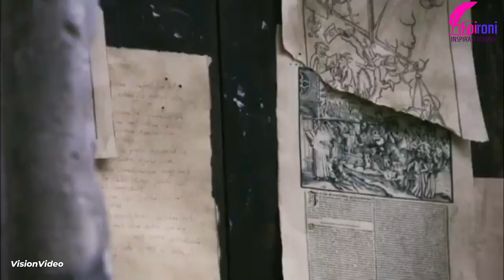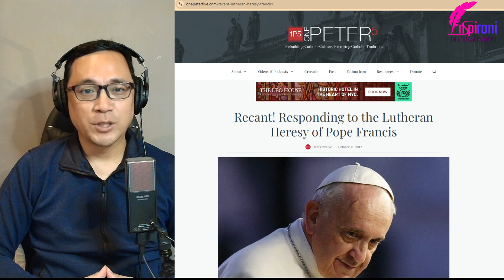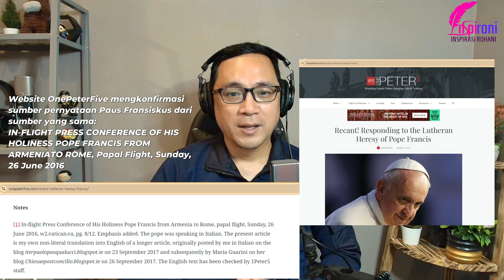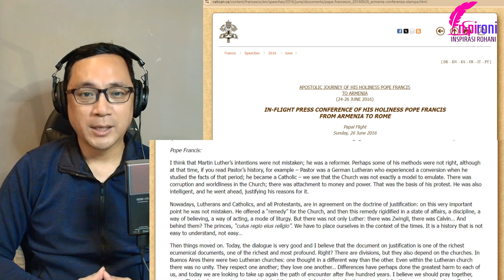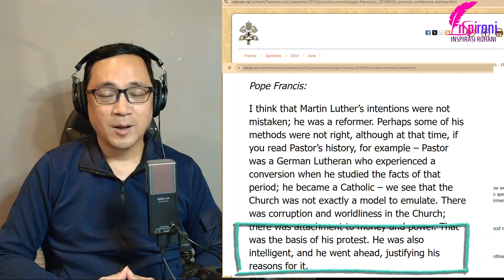PAUS FRANSISKUS BELA SERTA PUJI MARTIN LUTHER DAN AKUI KESALAHAN GEREJA KATOLIK DI MASA LALU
Ini jejak digital Paus Fransikus yang pernah membenarkan pengajaran Martin Luther soal Justification dan beliau pun turut memuji Martin Luther. Paus Fransiskus juga ikut  mengakui kesalahan Gereja Katolik di masa lalu serta beliau memaklumi tindakan protes dari Martin Luther. Sumbernya valid yi dari website Vatican dan satu website Katolik yang mengecam Paus Fransiskus.